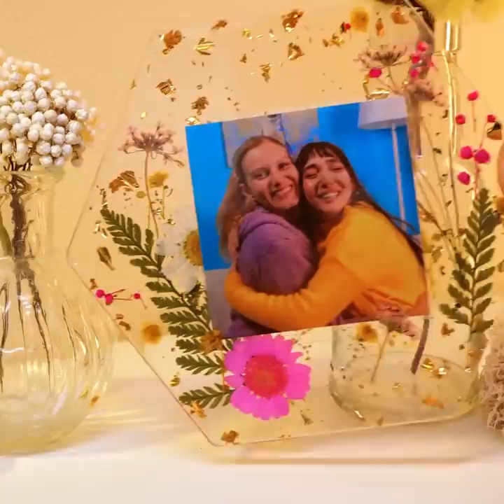Amazing DIY Home Decor Ideas to Make Your Place Cozier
Timestamps:
00:01 - DIY shiny toilet seat
00:40 - Cute handmade candles
02:09 - Epoxy resin keyboard
05:12 - DIY candles with gummy bears